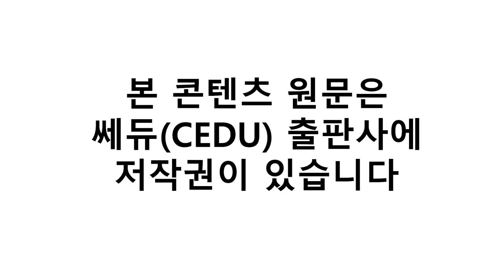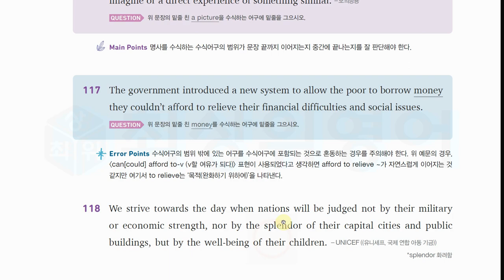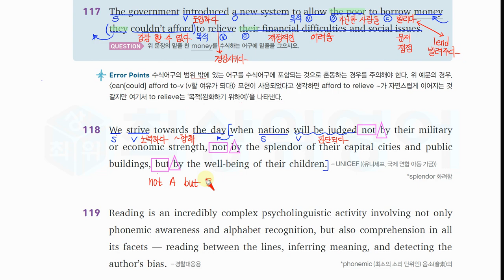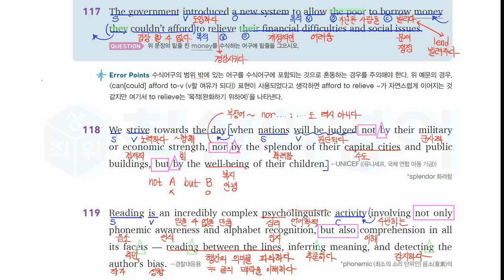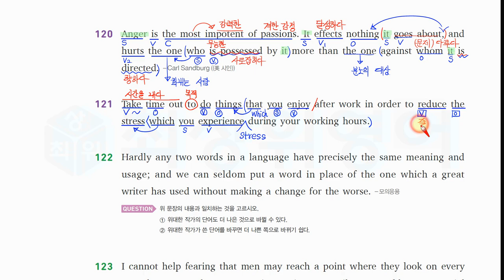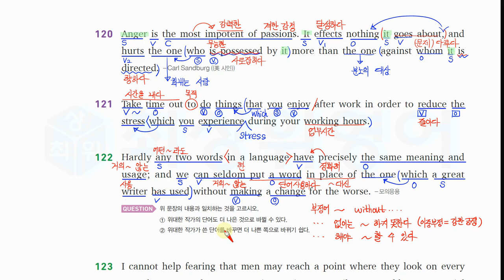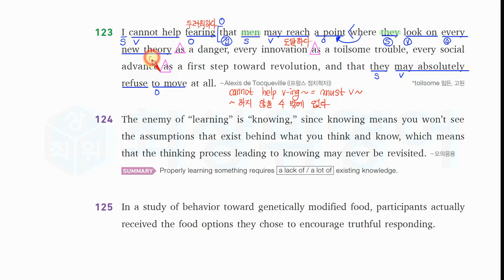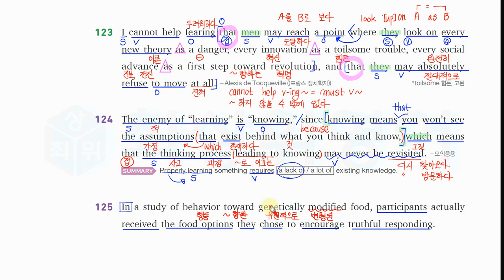H 천일문 완성 3장 12 수식어구의 범위, 쎄듀, Cedu